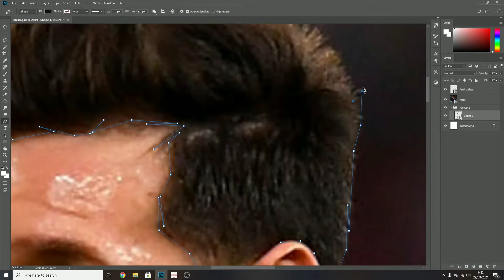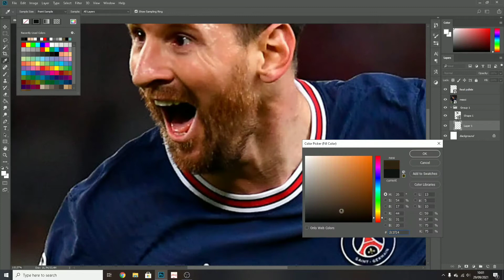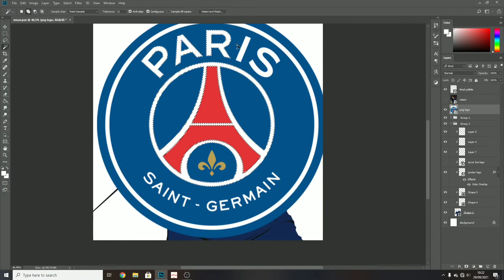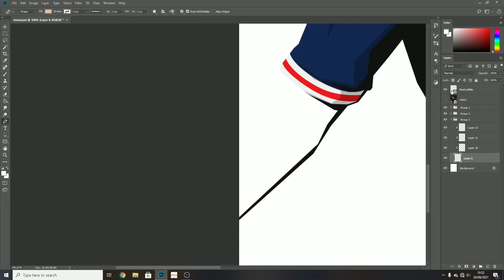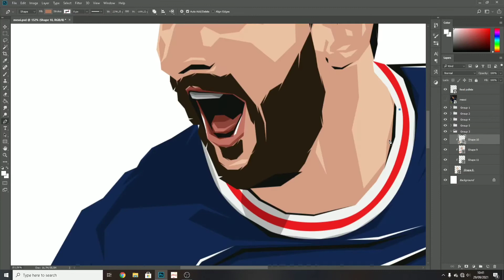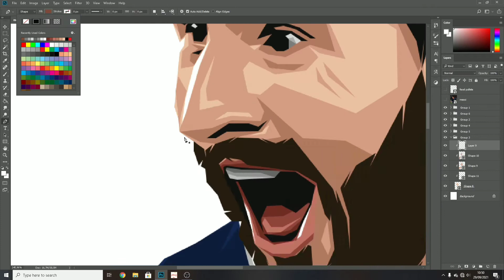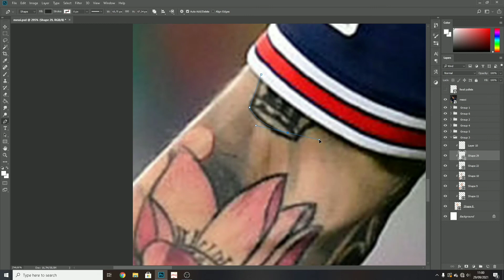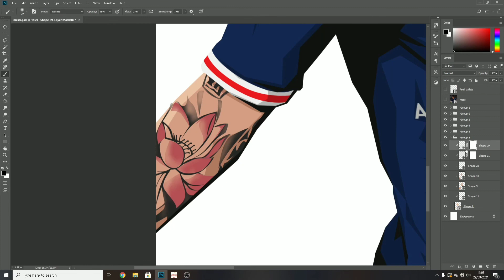Speed Art Lionel Messi into Vector Art | using Adobe Photoshop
Speed Art Lionel Messi into Vector Art | Adobe Photoshop

If you want to order like this, you can visit my fiverr account

Thanks and enjoy for watching :)